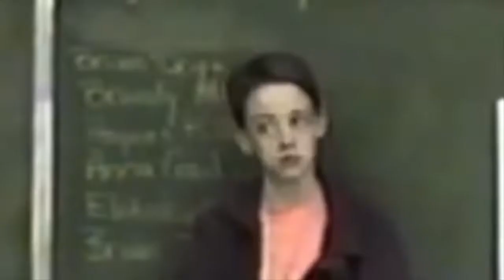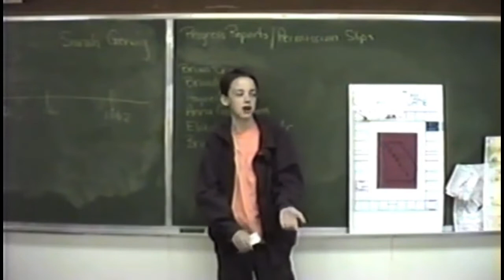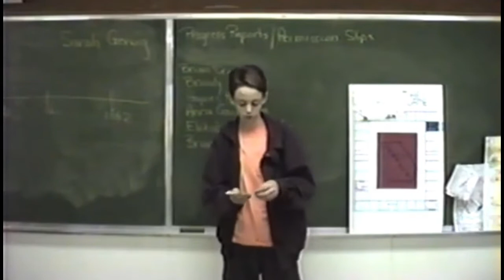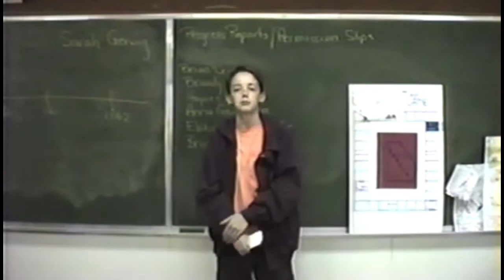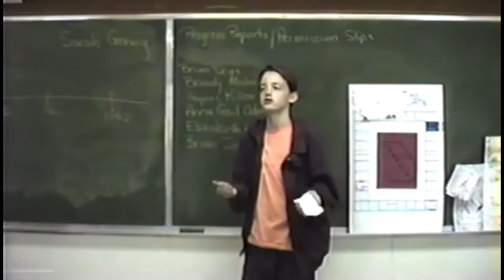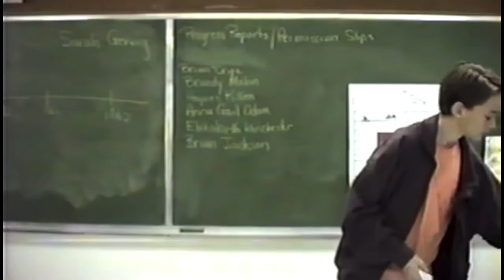13 year old 8th grader Mr. Borck explains the Bill of Rights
I am ashamed at my limited interpretation of the first ten amendments :)